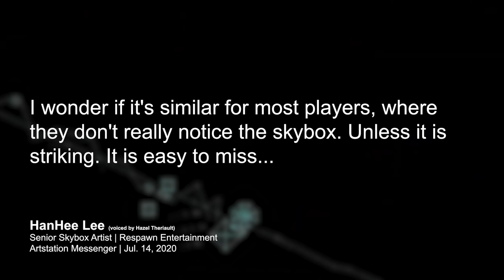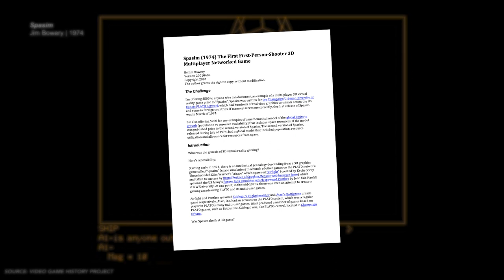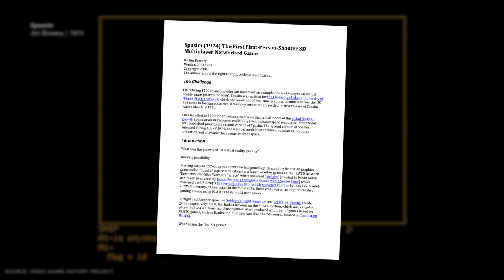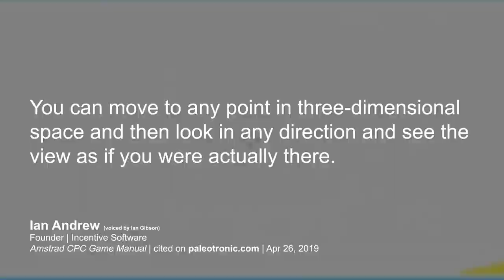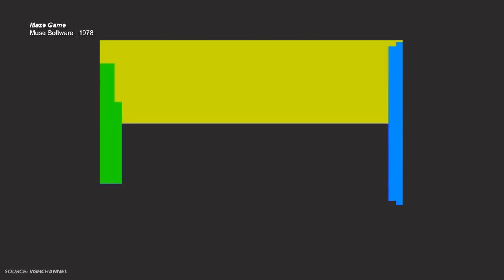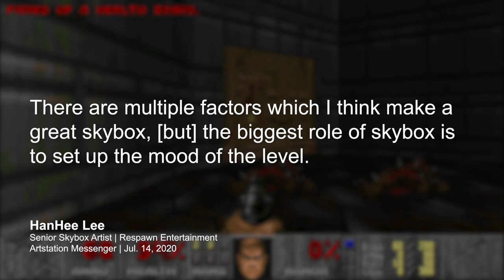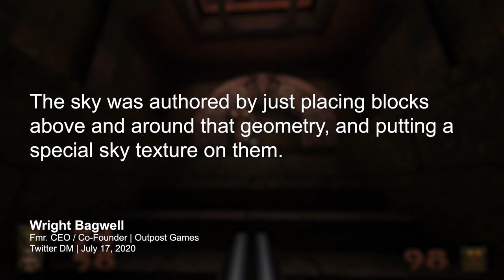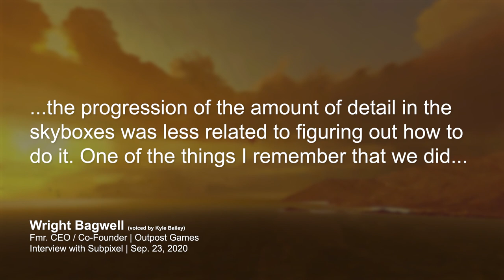The History of The Skybox | Spotlight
Videogames are closed systems, and the artistry of designing the shells of those systems is an often overlooked aspect of videogame development. So let's take a look at the history of the Skybox!